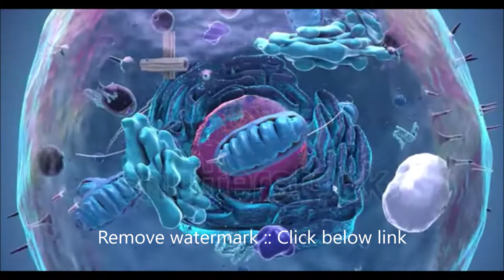eukaryotic cell structure nucleus and organelles and plasma membrane :: No Copyright Video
No Copyright cell Video
No Copyright biology Video
no copyright videos for youtube
no copyright animal videos
no copyright aesthetic videos
no copyright asmr videos
no copyright amazing videos
no copyright images and videos
no copyright background video
no copyright baby videos
no copyright beach video
no copyright background videos for youtube
free no copyright background video
no copyright background music for videos
no copyright video clips
no copyright video comedy
no copyright video clips for youtube
no copyright video cartoon
no copyright video cricket
no copyright video car
no copyright video converter
no copyright video download
no copyright video download for you tube
no copyright video download apps
no copyright video download mp4
no copyright video download free fire
no copyright dog videos
no copyright drone video
no copyright football videos download
no copyright entertainment videos
no copyright videos for editing
no copyright videos for youtube free
no copyright football videos
no copyright gaming videos
no copyright gameplay videos
no copyright gadget video
no copyright background music for gaming videos
no copyright green screen videos
how to get no copyright videos
no copyright hd videos
no copyright horror videos
free hd videos no copyright
how to find no copyright videos on youtube
how to download no copyright videos for youtube
how to get no copyright videos for youtube
no copyright videos in youtube
no copyright video islamic
no copyright video intro
no copyright video images
no copyright images for youtube videos
how to put no copyright on youtube
where can i get no copyright videos
where can i find no copyright videos
which videos are not copyrighted
how to get non copyright videos
where to find videos without copyright
how to download no copyright videos
where can i download videos without copyright
no copyright long videos
no copyright videos music
no copyright motivational videos
no copyright memes video
no copyright videos no watermark
news videos no copyright
no copyright videos on youtube
no copyright oddly satisfying videos
no copyright pet videos
pexels no copyright videos
pixabay video no copyright
popular videos no copyright
no copyright relaxing videos
no copyright rain video
free rain videos no copyright
no copyright video song
no copyright video song download
no copyright video sites
no copyright video status
no copyright video short
no copyright video song hindi
no copyright satisfying videos
no copyright science videos
no copyright videos telugu
no copyright tiktok videos
no copyright tech videos
no copyright travel video
no copyright toys videos
no copyright tamil comedy videos
upload videos no copyright
no copyright viral videos
vlog no copyright videos
no copyright video website
no copyright video with music
no copyright video with sound
no copyright cricket videos website
where to find no copyright videos
no copyright videos youtube
no copyright youtube videos download
no copyright videos for youtube channel
no copyright songs for youtube videos
no copyright nature videos for youtube
no copyright video 4k